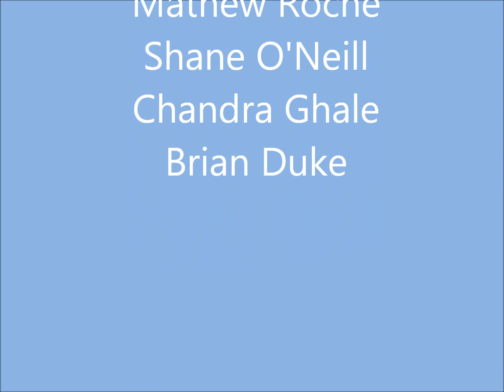2011 Spaghetti Bridge 3.wmv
DIT Spaghetti Bridge Competition 2011
Group 3
Bridge Weight = 0.320kg
Weight carried = 1.8kg
Strenght to weight ratio = 5.63

Artist: Chase and Status, Song:Memro Remix